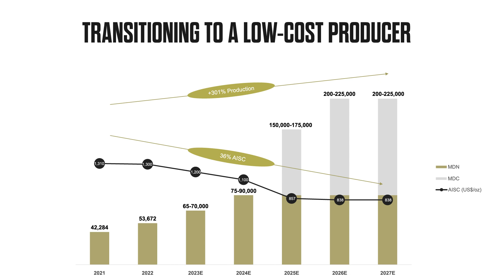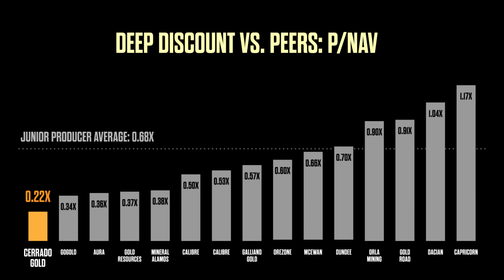Cerrado Gold Posts Record Q4 2022 Results and Guides to Strong 2023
Cerrado Gold (TSXV:CERT) reported fourth quarter and full year 2022 financial results that show the company is delivering on its promise to control costs and drive industry leading production growth over the next 4 years.

Cerrado is guiding to a quadrupling of production, a ~40% production CAGR through 2026, among the fastest in the gold industry.